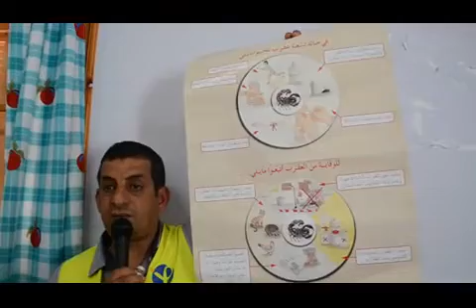بابتدائية سي محمد بن عياش مسعد